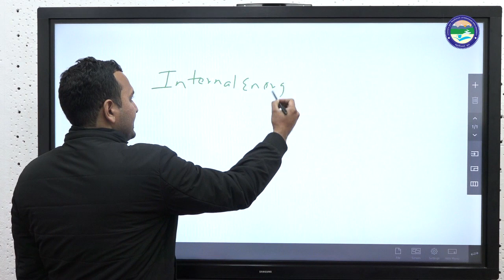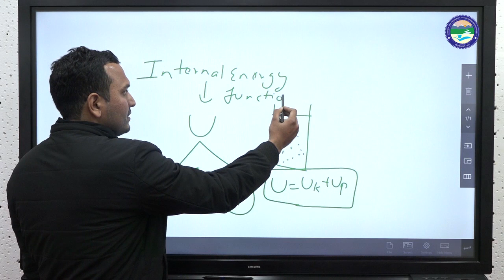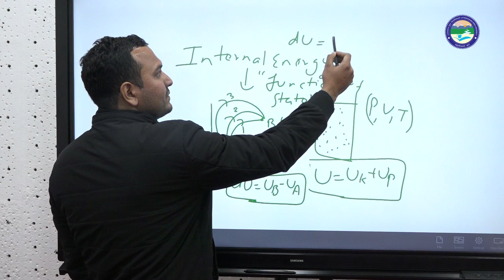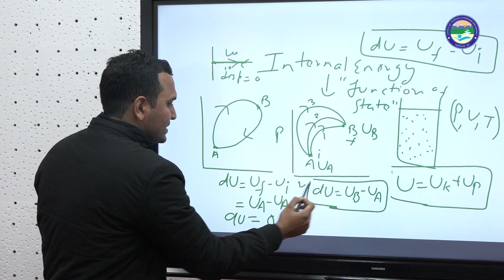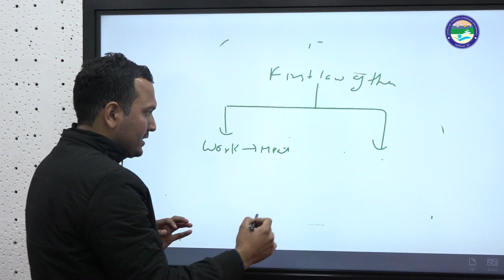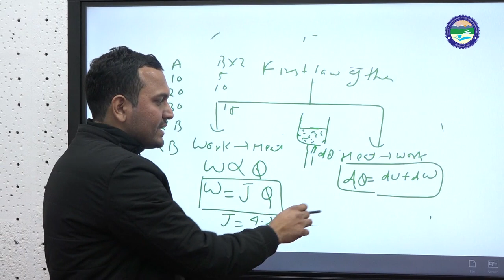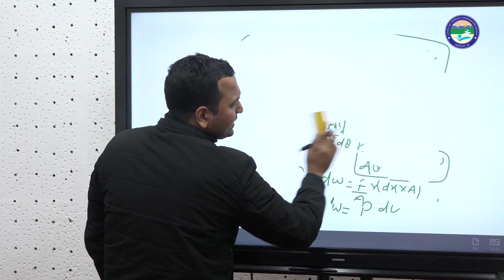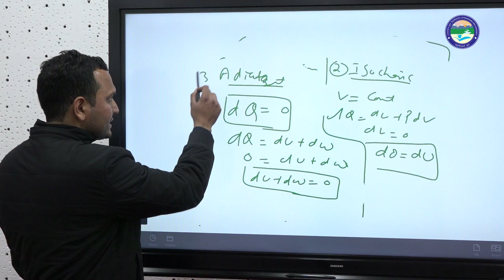Internal energy, First law of thermodynamics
By: Dr. Rajesh Mathpal (Department of Physics)